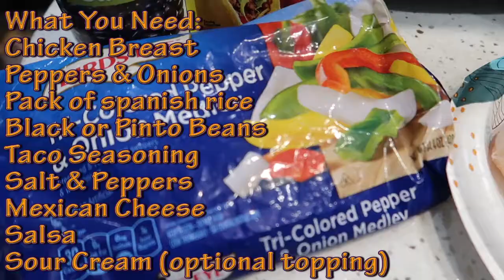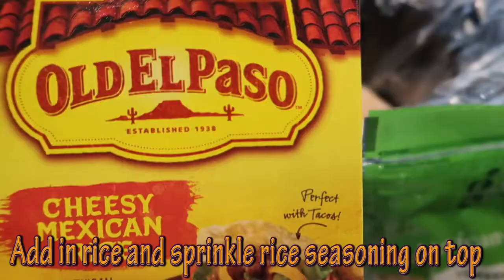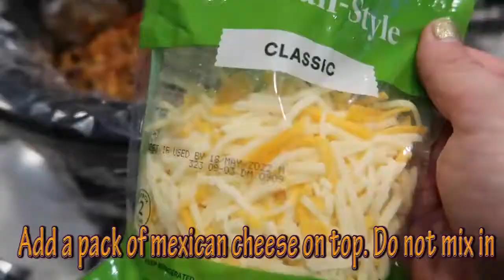Dump & Go Chicken Taco Casserole | Easy Dump and Go Crock Pot Meals | What's For Dinner | Vlogmas 21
We are a full-time RV living family in our 2018 Heartland Sundance 3700 RLB. We are a family of 5 plus 2 dogs living our best life of freedom and adventure. RV living isn't always glamorous. We show the real-life things that happen to us while living in our RV.